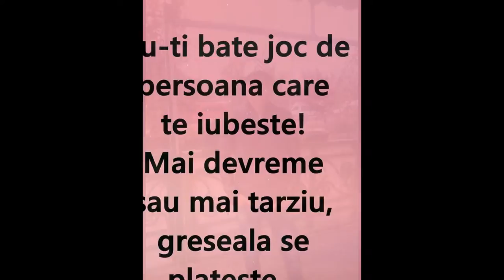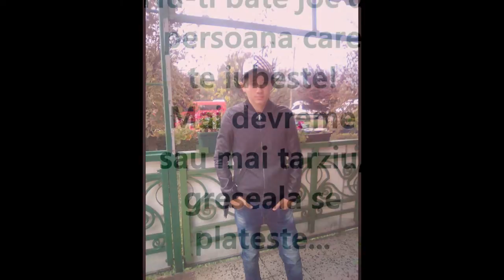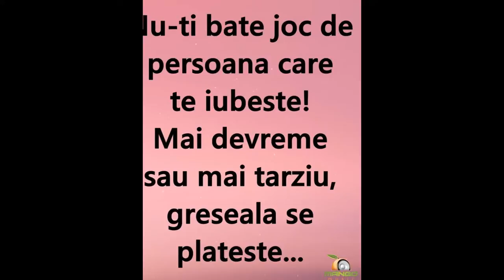BORDEIANU MIHAI / ESTE BISEXUAL INSURAT SI ARE O RELATIE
ESTE BISEXUAL INSURAT SI ARE O RELATIE COMPLICATA CU BOGDAN CARE SUNT IN VIDEOCLIP IMPREUNA